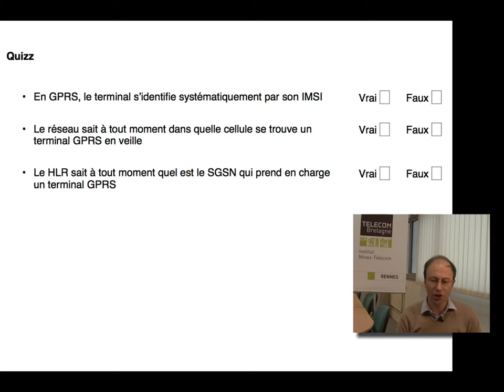63. Réseaux cellulaires : mobilité dans GPRS (quizz)